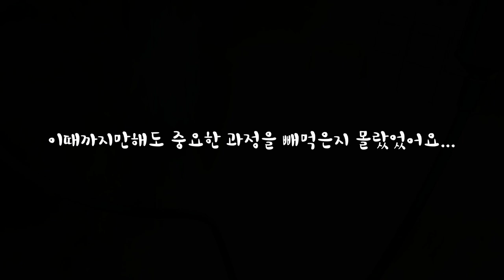사모예드꼬리로 먼지털이 만들어 버리는 주인(feat 염색)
패션의완성은 뭐다? 컬러매치 유노? 헿